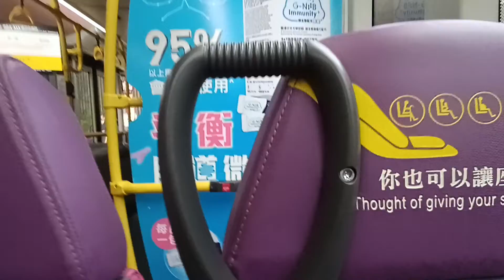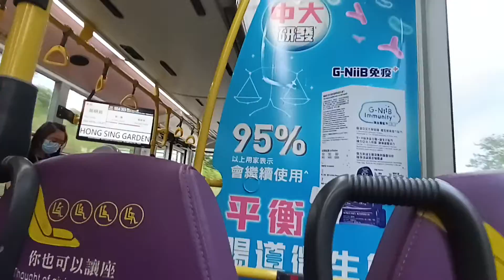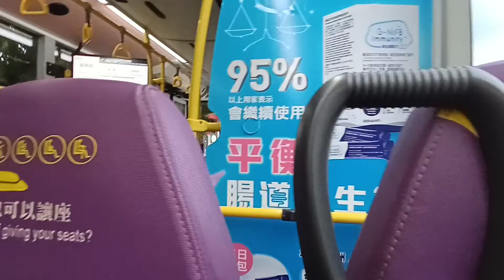KMB K ATENU848 TV7574@98A落車門開關過程及康盛花園報站